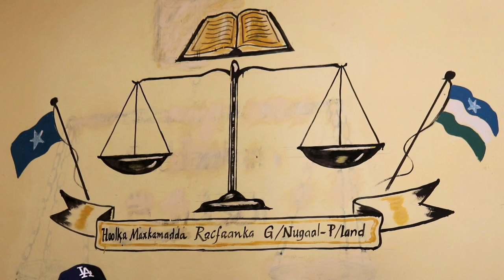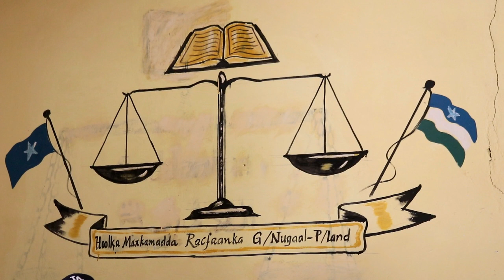Maxkamadda Racfaanka gobolka Nugaal ayaa maanta ufadhiisatay garmaqalka 4 xukumane